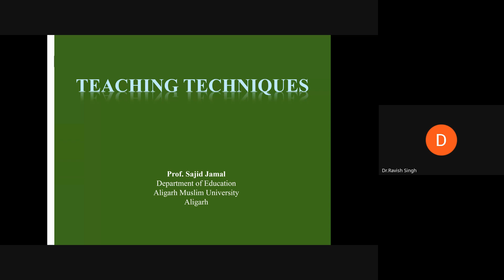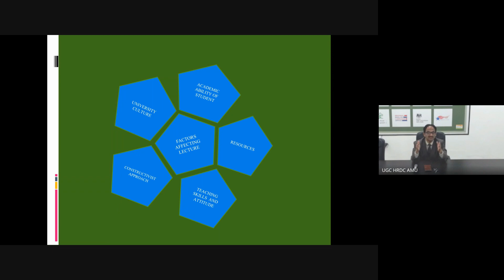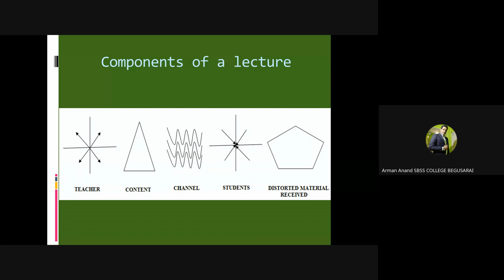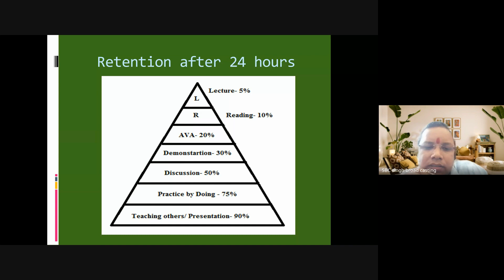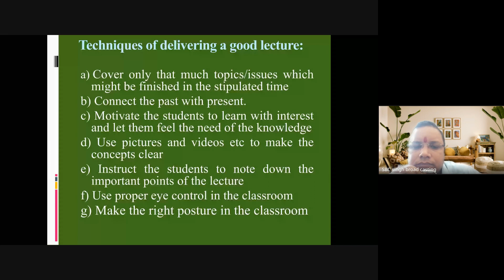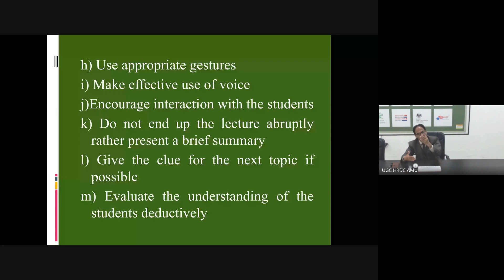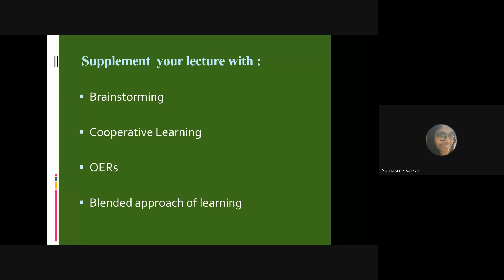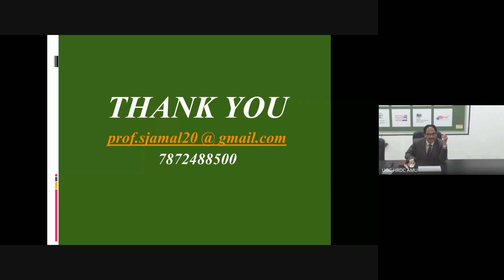FIP20 Prof Sajid Jamal Dept of Education, AMU Assessment and Evaluation at Higher Education 2024 0